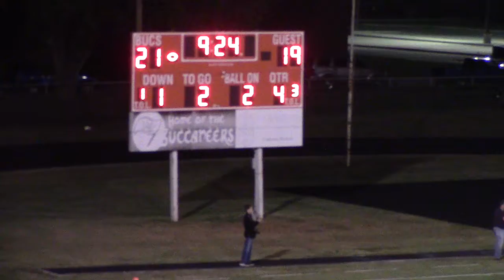Reyes with another 2 yard touchdown run